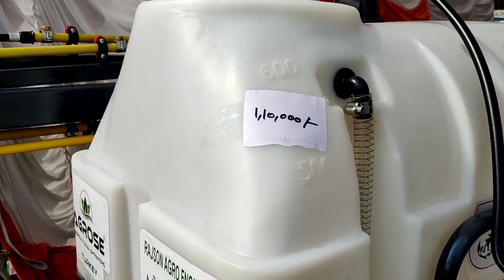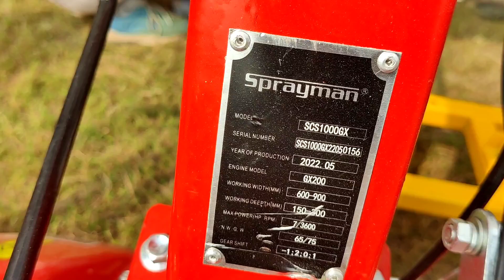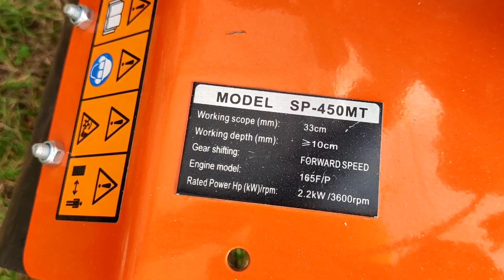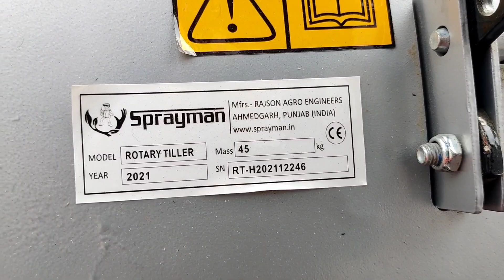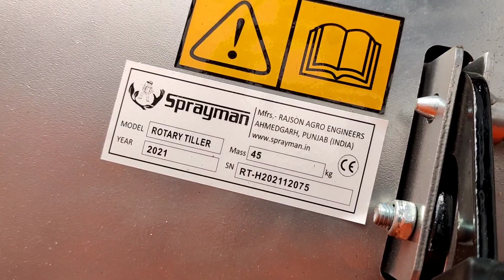Sprayman Agriculture Sprayers, Rotary Tillers Feature with Price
sprayman agriculture से जुड़ी हुई छोटी पावर मशीन बनाता है जिनको sprayman बहुत ही सही दाम पर किसानों के लिए बाजार मे लेकर आ रही है देखें विडिओ

Sprayman makes small power machines related to agriculture, which sprayman is bringing in the market for farmers at very reasonable prices. Watch video

Video highlights
What are the machine used in agriculture?
Which agriculture machine is best?
How many types of agricultural machinery are there?